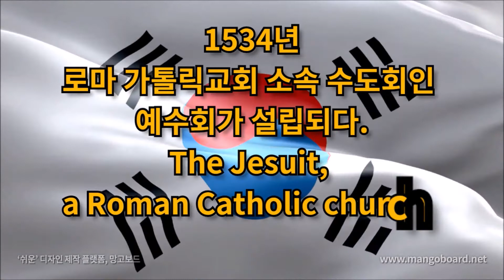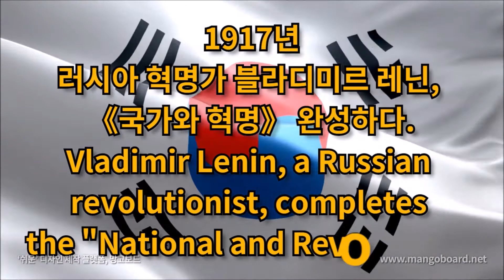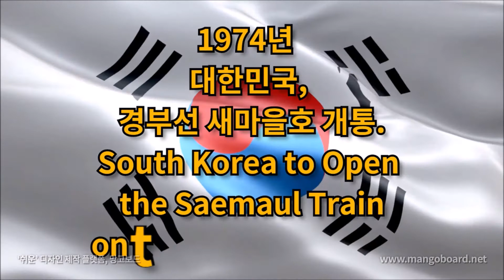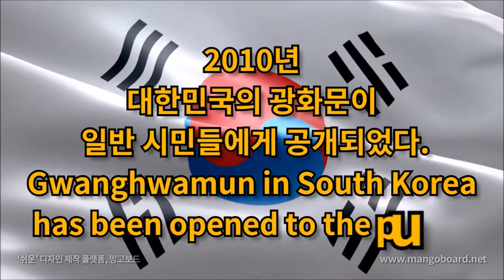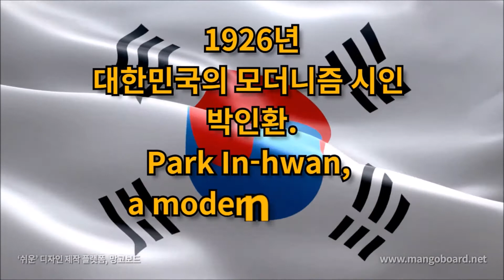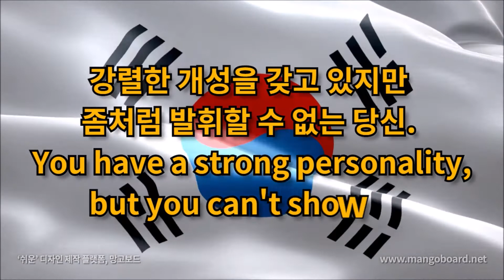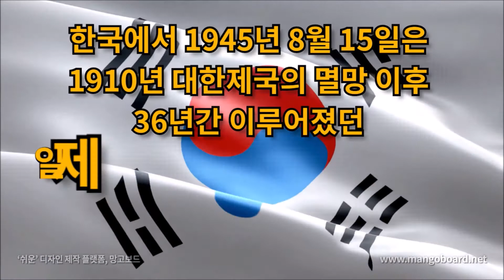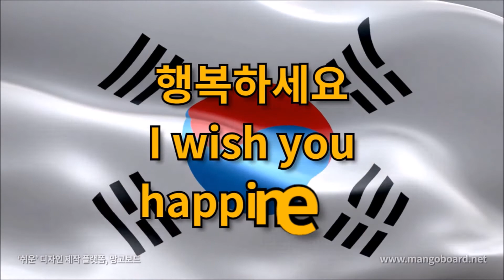오늘은? 8월 15일 정부수립,육영수저격,새마을호개통, 권주현,이영자,이종범,백보람, 송지효,차수연,박성광, Meet today's and birthdays in history.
역사속의 오늘 8월 15일 (August 15)

음악 : Satya Yuga Jesse Gallagher

행복하세요
I wish you
happiness.